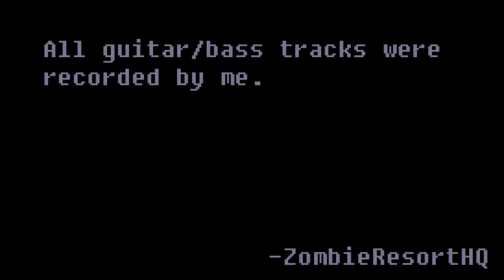ZombieResortHQ - Shadows [FULL ALBUM]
This is my mini album I composed myself. All guitar and bass were written and composed by me.

0:00 - All That Time [Composed On November 14, 2017]
4:08 - Despair [Composed On November 19, 2017]
6:23 - Totally Slow [Composed On November 27, 2017]

DeviantArt: @ZombieResortHQ
Wattpad: @ZombieResortHQ